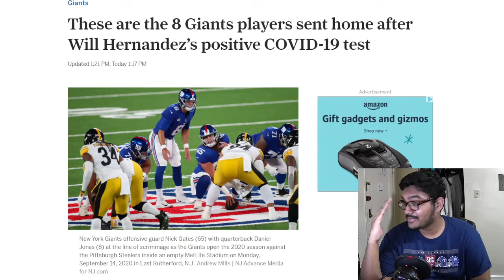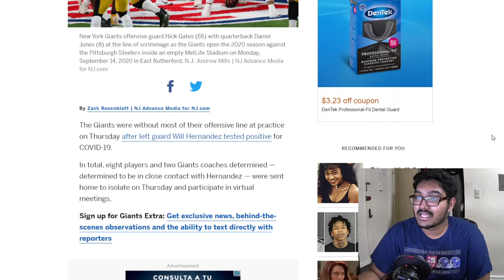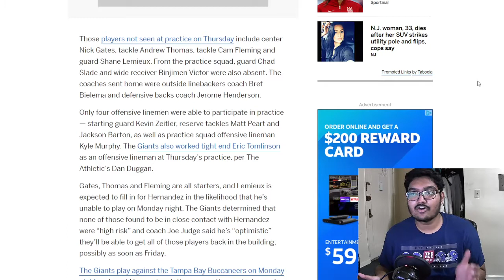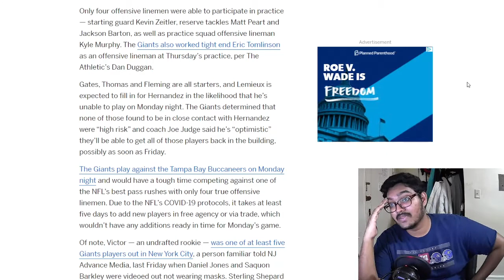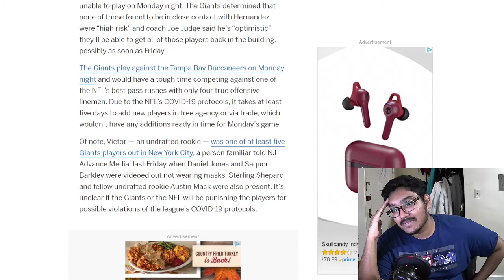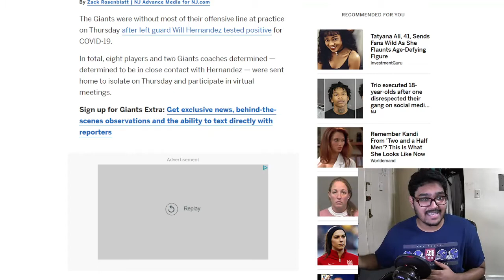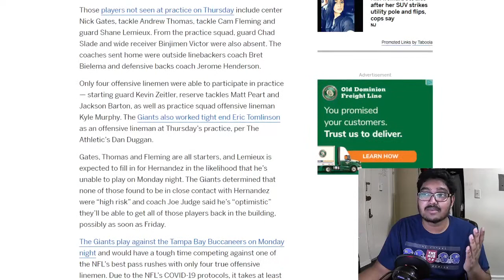GIANTS GUARD WILL HERNANDEZ TESTS POSITIVE FOR COVID 19 | 8 PLAYERS SENT HOME